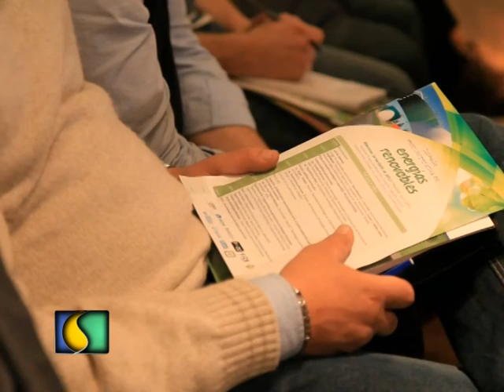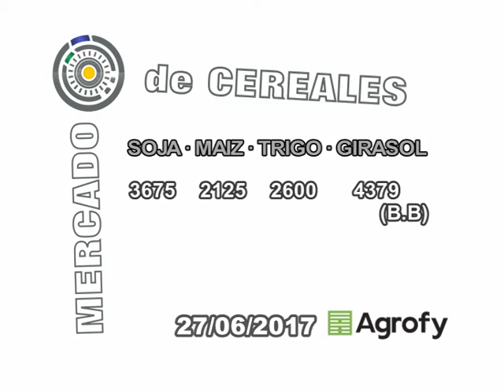SEMBRANDO AL AMANECER 28 06 2017